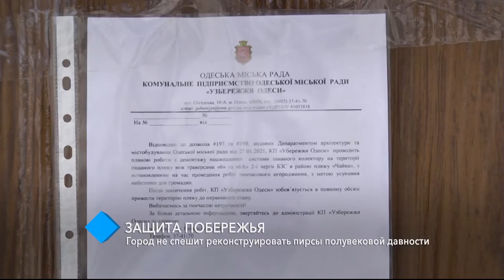Защита побережья: город не спешит реконструировать пирсы полувековой давности